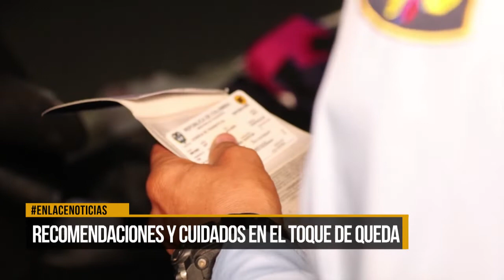Recomendaciones y cuidados en el toque de queda